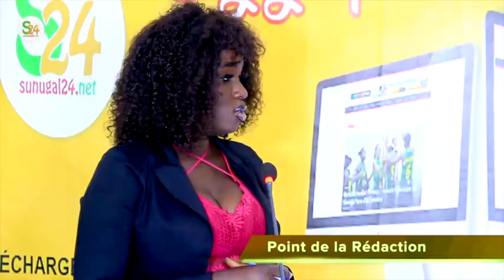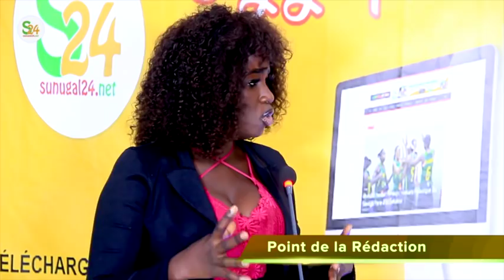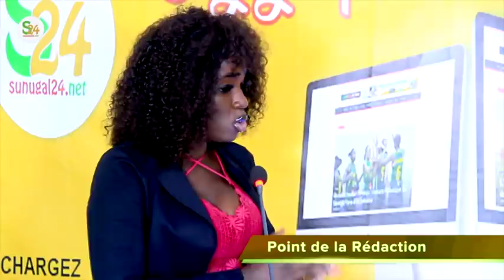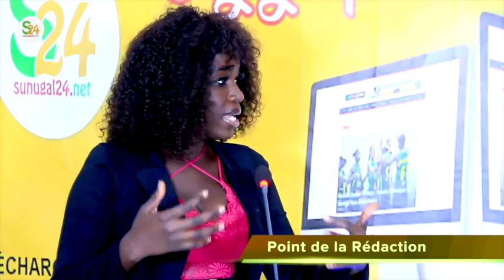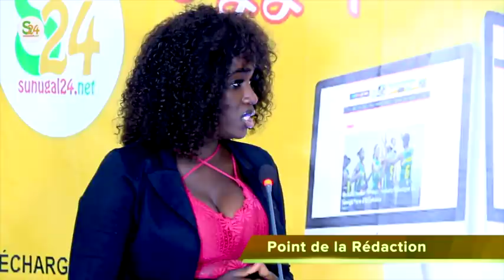Après l'affaire Adji Sarr, Sonko risque de faire face à une autre procédure